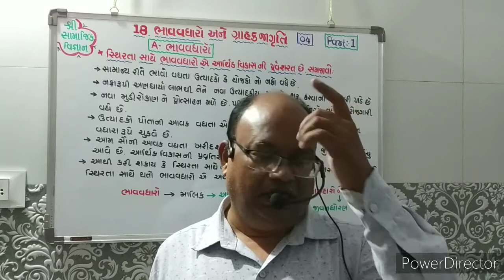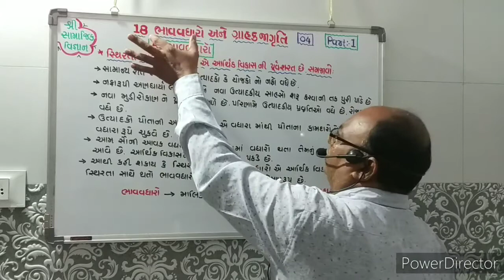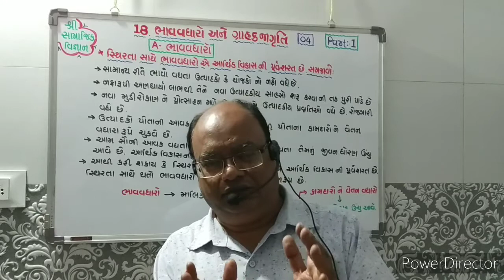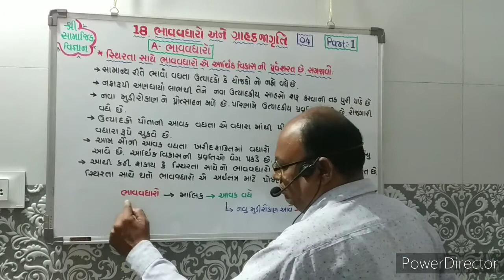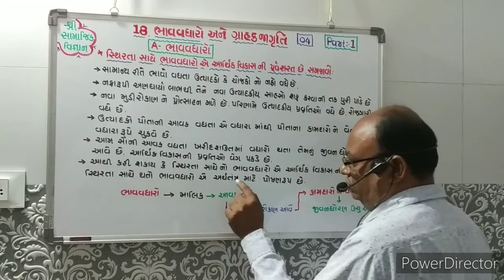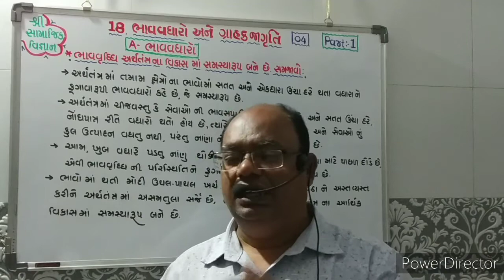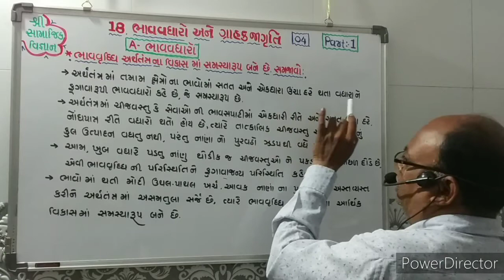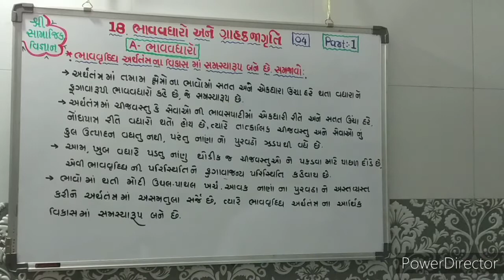Std.10||S.S.||Che.18||Part.01||NCERT||2020-21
ભાવવધારો અને ગ્રાહક સુરક્ષા